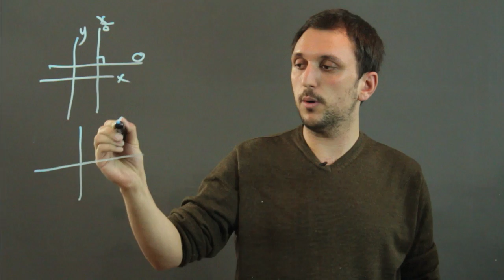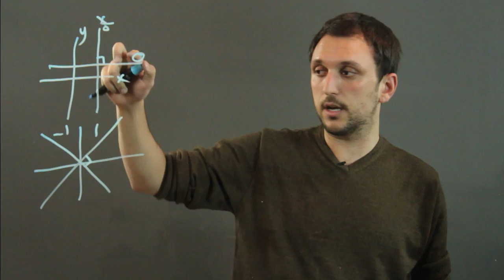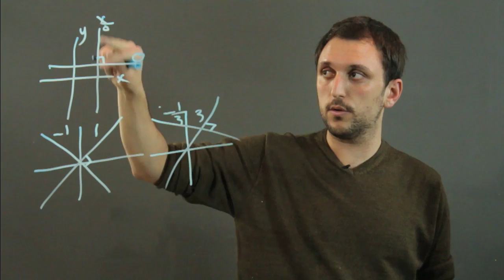Why Perpendicular Lines Have Negative Reciprocal Slopes : Algebra, Geometry & More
Perpendicular lines have negative reciprocal slopes for a few different reasons. Find out why perpendicular lines have negative slopes with help from a high school mathematics tutor in this free video clip.

Series Description: Whether you're trying to convert one unit of measurement to another or are trying to measure an object like an irregular triangle, a few fundamental principles of mathematics can help make the whole job easier. Learn how to complete various mathematical tasks with help from a high school mathematics tutor in this free video series.